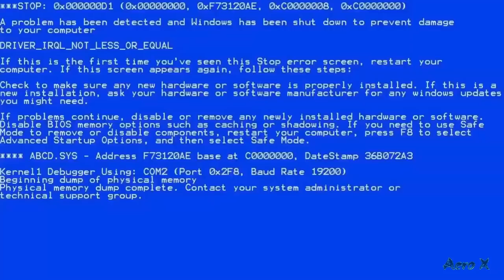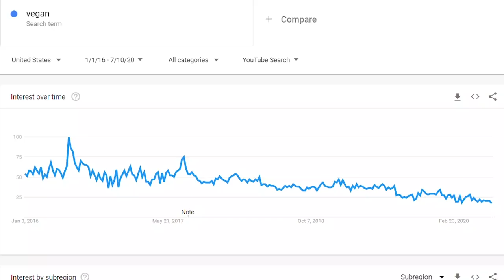Hunter Avallone : VEGAN FOR SENTIENCE !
Hunter Avallone is Vegan now and talks about the same false Plant-Based Propaganda as his predecessors: Muh Feelings, Muh Compassion, Muh Sentience, Muh Global Warming, Muh Baby Cows, Muh Milk is bad mmkay!?

It's always the same old Vegan tragedy. Good Luck Hunter!

ORTHODOXY AND THE KINGDOM OF SATAN :
ORTHODOXY AND THE RELIGION OF THE FUTURE